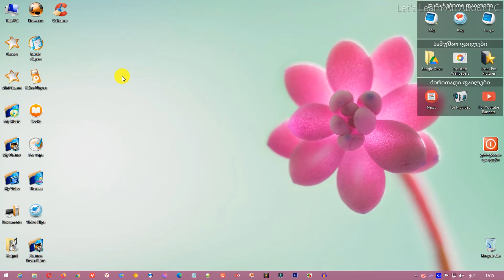СCleaner-ი დამწყებთათვის (რა არის СCleaner-ი)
მოგესალმებით ყველას არხზე "ისწავლე ყველაფერი კომპიუტერზე", ეს არხი შეიქმნა სპეციალურად, რომ მოხდეს გასაგებ და მარტივ ენაზე კომპიუტერებთან დაკავშირებული საკითხების ახსნა და განმარტება, ამ არხის მეშვეობით მე შევეცდები გადმოგცეთ გარკვეული ცოდნა (რაც დამყარებულია როგორც ზოგად საკითხებზე ასევე პირად გამოცდილებაზეც), ინფორმაცია, სიახლეები და უამრავი საინტერესო რამ, თუ თქვენ ხართ დაინტერესებული, რომ შეისწავლოთ ეს თემატიკა მაშინ, თქვენ აუცილებლად უნდა გამოიწეროთ ჩემი არხი და თვალი ადევნოთ ახალი ვიდეოების გამოსვლას.

შეკითხვების არსებობის შემთხვევაში, თქვენ შეგიძლიათ შეკითხვები დაწეროთ კომენტარებში ან დამიკავშირდეთ პირადად მე, ჩემი Twitter-ის აქაუნთის გამოყენებით ან ელექტრონული ფოსტის მეშვეობით.